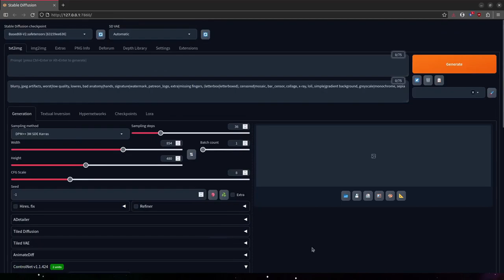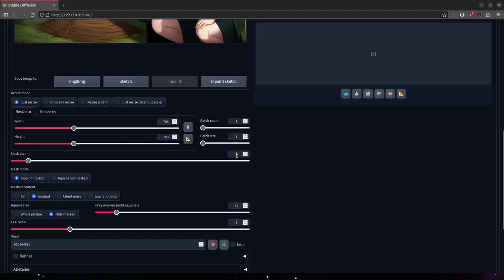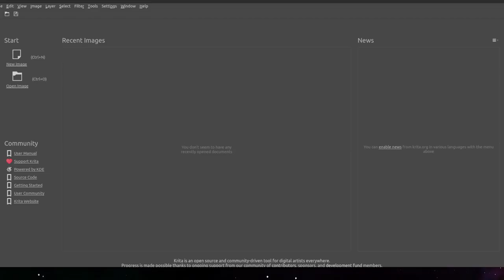Timelapse: RIP NijiEN [Stable Diffusion ControlNet Demo]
I've tried to speed past the boring parts and slow down the relevant parts. By sharing these time-lapses, I hope it is enlightening for someone getting into Stable Diffusion.
This video uses basic tools like controlnet, inpainting, manual editing and upscaling.